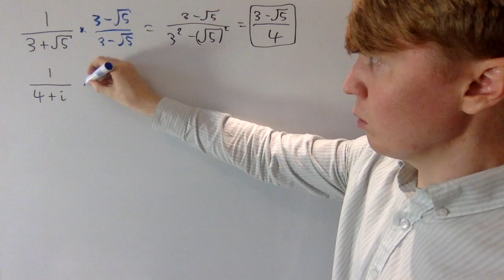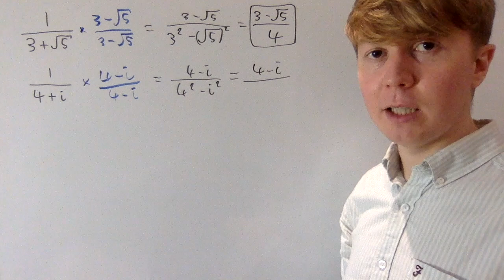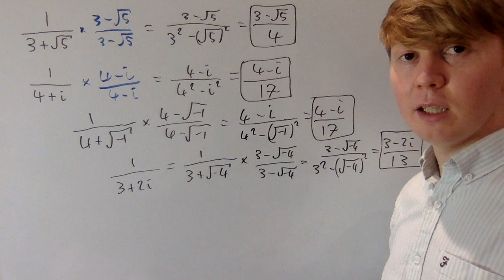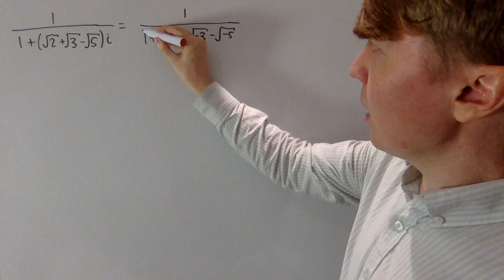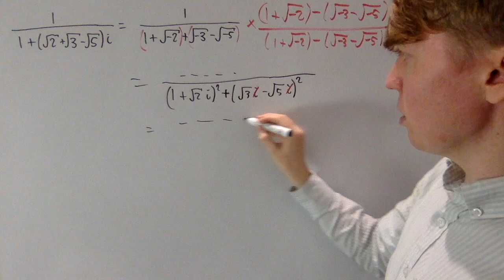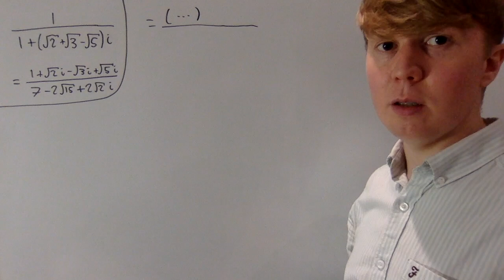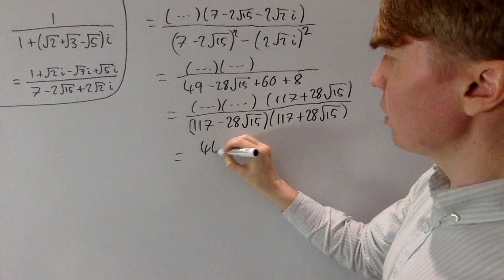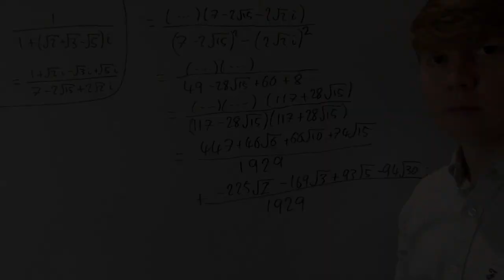A Comparison of Methods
We explore the connection between rationalising the denominator, and simplifying fractions with a complex denominator. We use this connection to help simplify the following fraction: 1/(1 + (sqrt{2} + sqrt{3} - sqrt{5})i)

00:00 Background
01:03 Connection
02:37 Using the connection
05:35 Simplifying